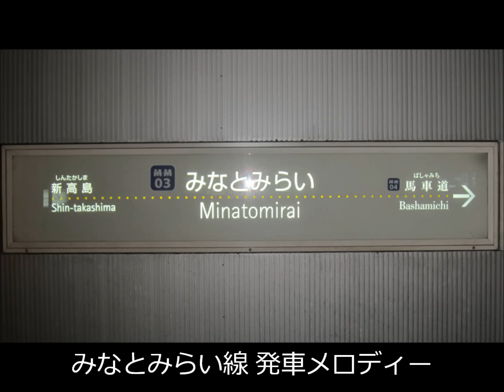みなとみらい線 発車メロディー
２０１２年１２月２２日撮影
１番線の最後の部分の音割れに関しては、もともと音割れしているため、きれいに撮れていないことをお詫び申し上げます。
個人的に２番線の発車メロディーがめちゃくちゃ好きです。

ｰｰｰｰｰｰｰｰｰｰｰｰｰｰｰｰｰｰｰｰｰｰｰｰｰｰｰｰ

ｰｰｰｰｰｰｰｰｰｰｰｰｰｰｰｰｰｰｰｰｰｰｰｰｰｰｰｰ

ｰｰｰｰｰｰｰｰｰｰｰｰｰｰｰｰｰｰｰｰｰｰｰｰｰｰｰｰ